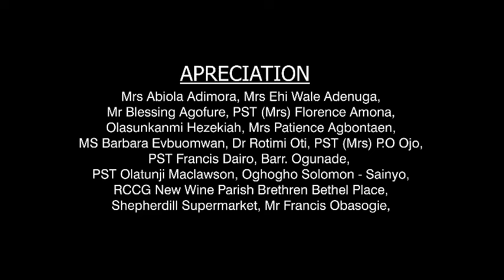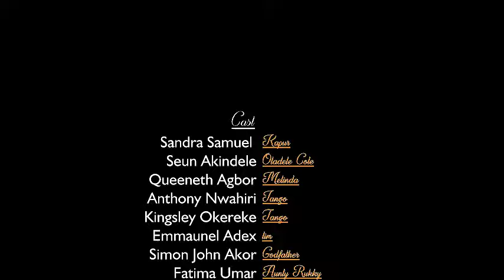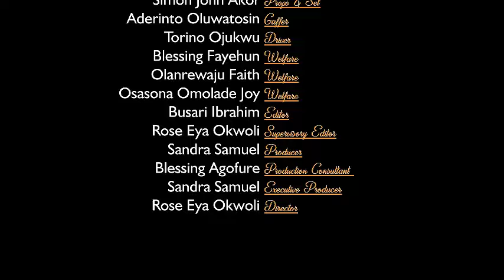BE MY MAN - MAURICE SAM, SHINE ROSEMAN NIGERIAN MOVIE